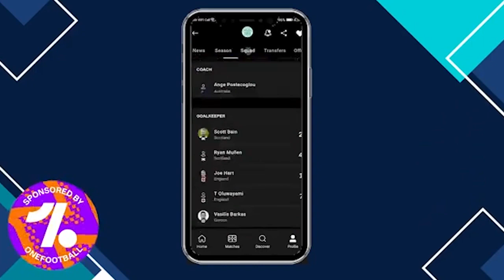CELTIC VS MOTHERWELL | Can an injury-hit Celtic get back to winning ways?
Club football is back! In this video I look ahead to Celtic's return to action against Motherwell on Saturday. I try to predict the starting line-up, the score and the scorers.

0:00 - Intro
3:01 - Line-up prediction
7:14 - Result
8:29 - Goalscorers

Like this video and want more content like it?

Video Schedule:
The Monday Breakdown - Monday
The Huddle Breakdown - Wednesday/Thursday